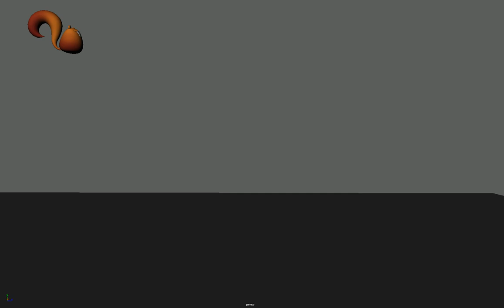3D squirrel jumping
An early animation in 3D using a squirrel model from my lecture. The animation has the squirrel bouncing and looking at the person at the end